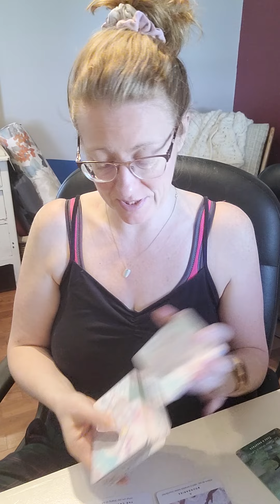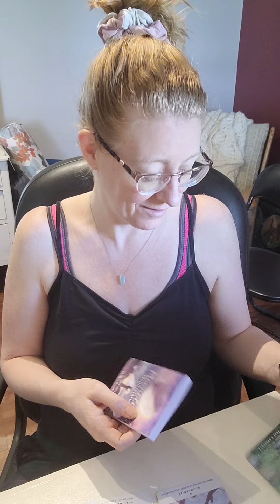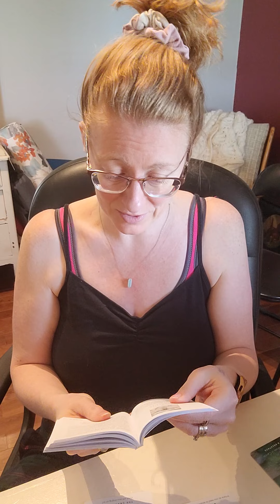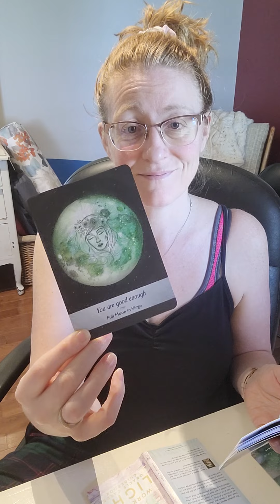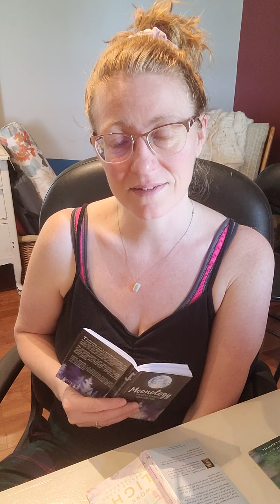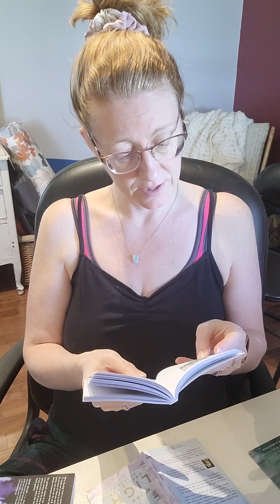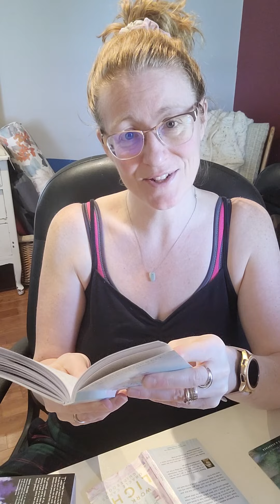5/8/2022 Mother's Day Energy Reading - Self Love + Surrender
Happy Mother's Day Energy Reading

If you know me, you know that I can dress up, but I can also be me 100% and simply be comfy... enjoy the reading in my comfy's!